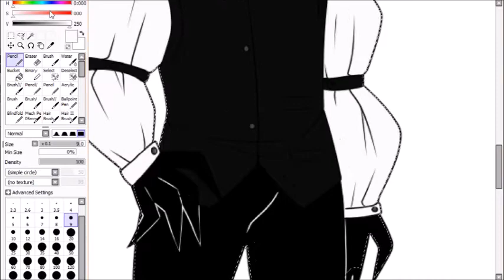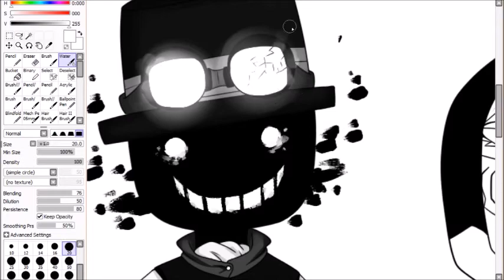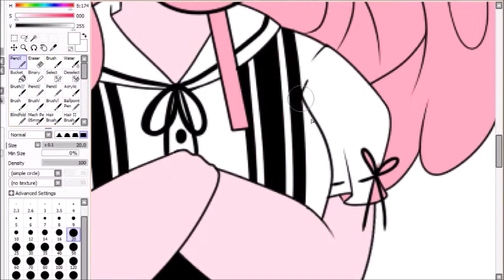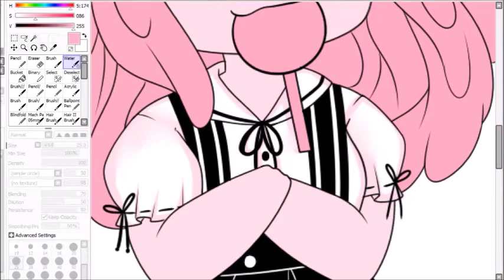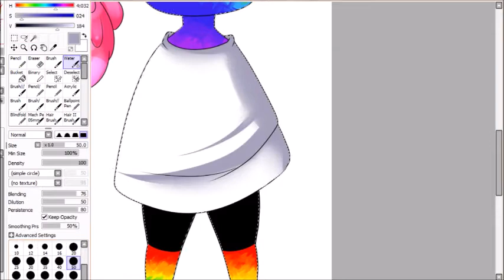.:Speedpaint:. Chibi Themes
I forgot to record the lining but i manage to record the coloring though! 8^D Hope you guys like these lil themed chibis